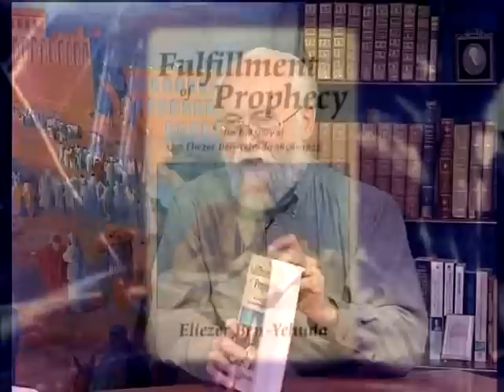In The Last Days TV Programme 1 - Rabbi Eliezer Ben Yehuda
Nathalie Blackham interviews Rabbi Eliezer Ben Yehuda